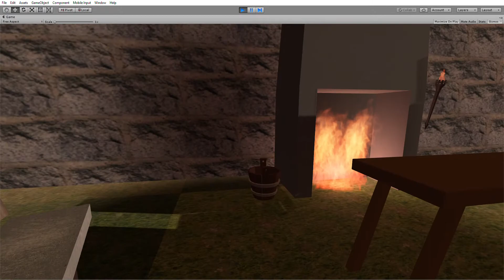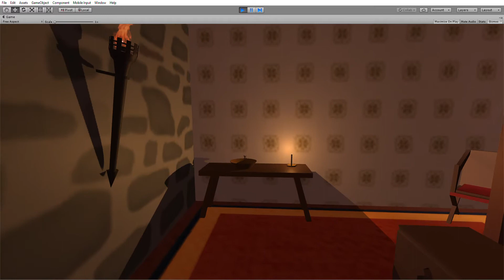3500 Final Project